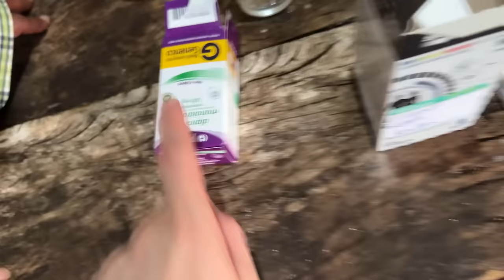TIVEMOS QUE LEVAR O SENHOR GILBERTO PARA SER ATENDIDO!